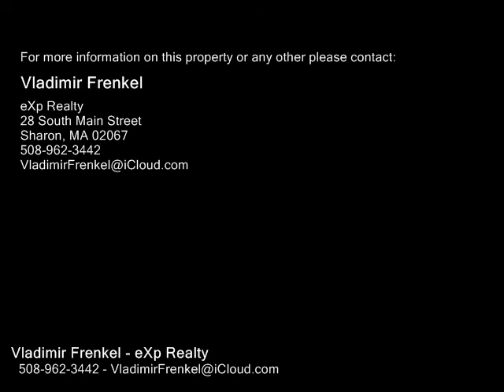7 CAPE CLUB DRIVE, Sharon MA 02067 - Single Family Home - Real Estate - For Sale -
7 CAPE CLUB DRIVE, Sharon MA 02067  Single Family Home  Real Estate  For Sale    New is Better!  LIVE ON A GOLF COURSE, LIVE THE DREAM! New luxury townhouses surrounded by the grounds of the CAPE CLUB OF SHARON! Begin your day with a cup of coffee on your private deck overlooking the lush fairway dotted with bunkers, ponds, clusters of gorgeous mature trees, streams and gently rolling greens! Enjoy the serenity around you, step outside andplay! Onsite topnotch restaurant, an elegant bar, enormous outdoor patios and fantastic golf courserelated amenities tennis courts, swimming pool, kids pool, driving range would keep every member of your family happily busy! Homes offer innovative modern design, open floor plan layouts, second floor lofts, luxury bathrooms, high ceilings, first floor master bedrooms and much more! Reserve your home today and get a oneyear family club membership for free! MODEL OPEN DAILY (except holidays) MONDAY THROUGH SATURDAY 11 AM TO 4 PM, AND SUNDAY 1130 AM TO 100 PM. Call the Listing Agent for a private tour!

Vladimir Frenkel
eXp Realty